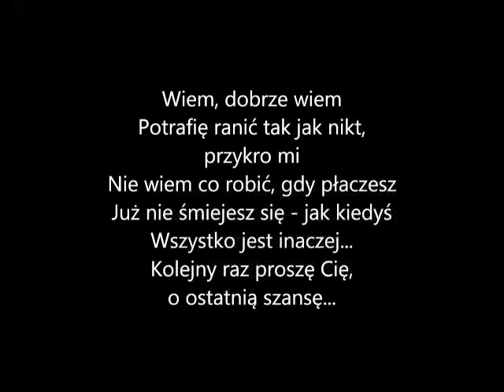Krzysztof Kozik - Piosenka Księżycowa ( Cover )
Kolejna emocjonalna piosenka Variunx Manx - Piosenka Księżycowa.
Zapraszam.